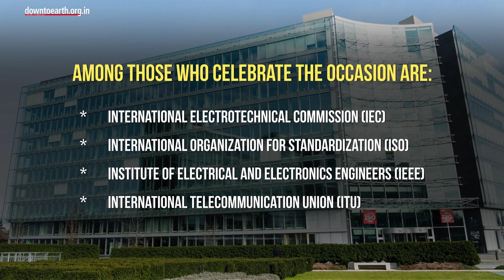World Standards Day: Explained in one minute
October 14 marks the World Standards Day to honour the experts who develop technical agreements published as international standards. The aim is also to raise awareness for regulators, the industry and consumers about standardisation
Among those who celebrate the occasion are:

*        International Electrotechnical Commission (IEC)

*        International Organization for Standardization (ISO)

*        Institute of Electrical and Electronics Engineers (IEEE)

The day was chosen in 1946 in London by delegates from 25 countries. The first World Standards Day was celebrated in 1970. The theme this year is ‘Video Standards Create a Global Stage’ — about standardising the video compression technologies. In India, the Bureau of Indian Standards and the National Standards Body of India focusses on improving indigenous standards for set-top boxes and optical fibre networks.